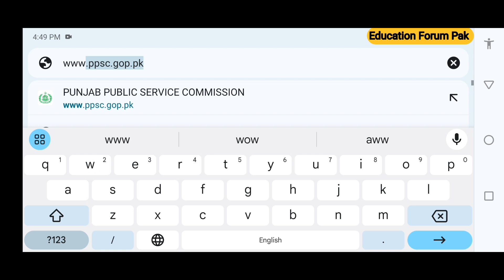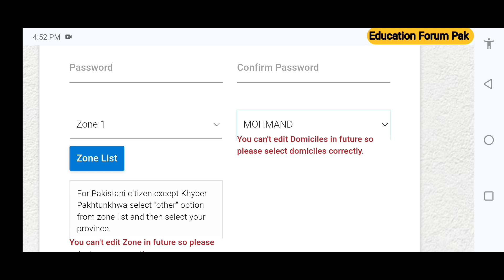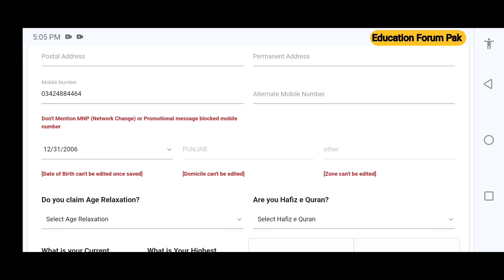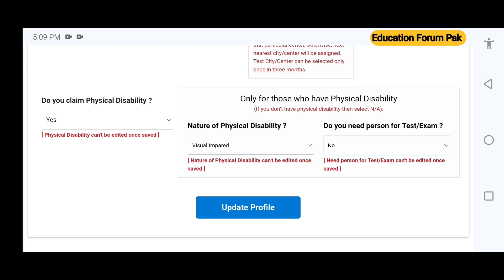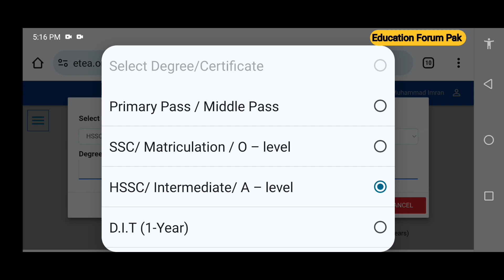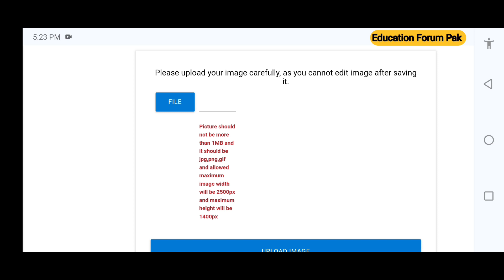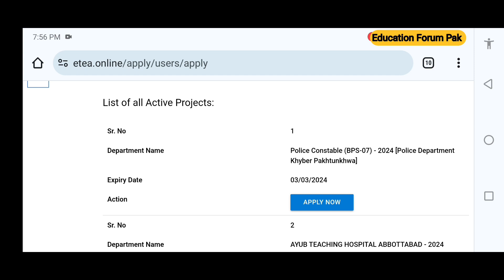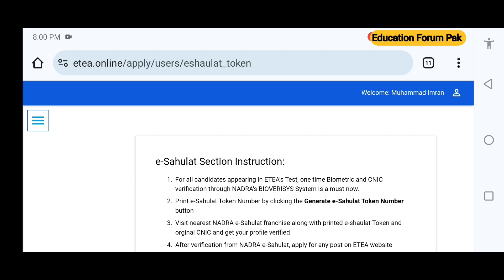KPK Police Jobs 2024 online apply | ETEA Police Constable Test 2024 | Education Forum Pak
,kpk police new jobs 2024,
police constable kpk online apply 2024,
how to online apply in kpk police constable 2024,
police constable jobs in kpk 2024
police jobs,how to online apply for kpk police constable 2024
,online apply for kpk police constable 2024,
etea police constable online apply,
how to online apply for kpk police constable 2024.
,kpk police constable online apply 2024
,kpk police constable online apply,
police constable online apply 2024
,kpk police jobs etea
,online apply through mobile,
online apply kpk police constable new jobs
,how to apply police jobs
,etea police jobs online apply complete process
,step by step complete process,
etea police jobs kpk,
apply online complete process
,police constable bps 07 online apply 2024,
police constable step by step apply 2024,
how to online apply in police constable 2024,
kpk police constable online apply process 2024,
police constable apply 2024,
how to apply in kpk police constable bps 07 2024,
police constable apply complete process
,police constable online apply process 2024
punjab police,
bukhari speaks
,new jobs,
punjab police past paper constable,
punjab police constable new jobs
,best youtube educational channel,
how to become constable,
police bharti question paper 2021,
constable jobs in punjab police 2021,
punjab police constable exam syllabus,
bukhari speaks academy,
bukhari speaks channel,
police barti 2022,
police bharti 2021,
life track malayalam,
latest jobs
,jobs 2022
,police jobs,
constable jobs
,homelesss in california 2019,
thin blue line flag,
best kids dream jobs
,top kids dream jobs,
,can you imagine that tvokids
,can you imagine that kids jobs,
can you imagine that,
how to apply for punjab police constable lady constable jobs how to apply for punjab police jobs
,punjab police running test,
punjab police physical test,
punjab police constable physical test,
punjab police constable test preparation,
how to apply for punjab police 2024 new constable jobs in punjab police 2024 new application form
,j&k police new vacancy 2024